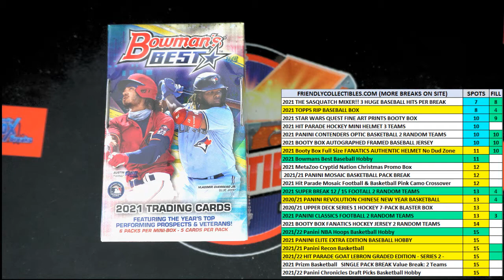FILL FOR 1 SPOT in 2021 Panini Classics Premium Edition Football Hobby Box ID FILL21CLASSICSFB101